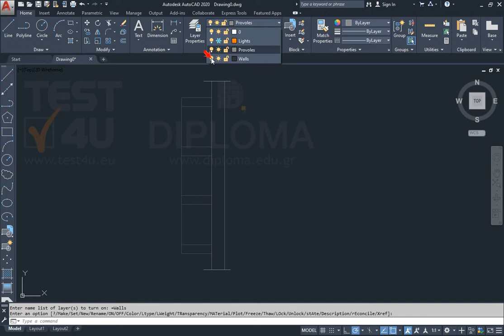Παγώστε τη στρώση Lights και εμφανίστε τη στρώση Walls. Αποθηκεύστε το σχέδιο.